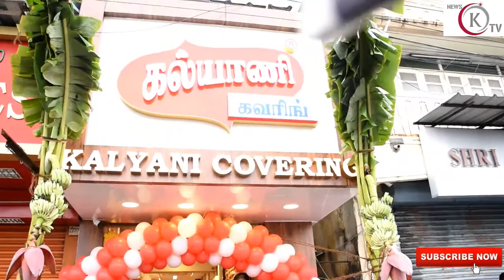Kalyani Covering new showroom in mylapore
Kalyani Covering launches new showroom in Mylapore

Kalyani Covering launched its newest showroom in Mylapore on 1st December 2019. Established in 1961, Kalyani Covering has been synonymous with imitation gold jewelry and the most respected brand in imitation jewelry business.

Founded by Shri Gopalakrishnan in Trichy, the legacy has been carried forward by the third generation of the family. Backed by expertise and experience, Kalyani Covering is the market leader in gold covering and imitation jewellery business with 70 plus stores across Tamil Nadu.

The wonder team that has ably nurtured the business are the directors of the company, G.Thirumoorthy, G.Subramanian, G.Umanath, G.Sriram, T.Manikandan and U.Ganesh Prasad.

The unique selling point of the brand has been its heritage and hand crafted artistic pieces. Buy back guarantee and high quality standards has created a loyal customer base. Kalyani Covering offers a wide range of temple jewellery, kundan jewellery, antique finish jewellery, American Diamond pieces, Bharatanatyam sets and wedding jewellery.

Kalyani Covering is all set to expand with the franchise model with a vision to open 30 stores in Chennai in 2 years, investing 3 Cr in the Chennai market to open company outlets and inviting franchise.

Kalyani Covering is at 42/40 North Mada Street, Mylapore